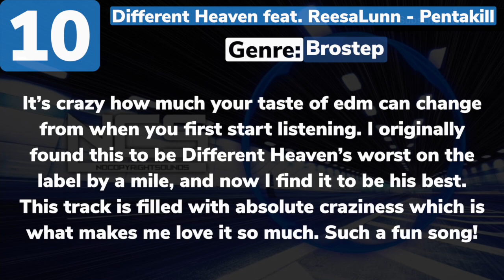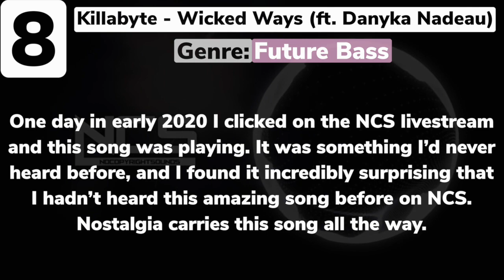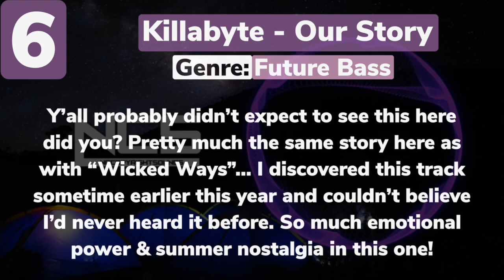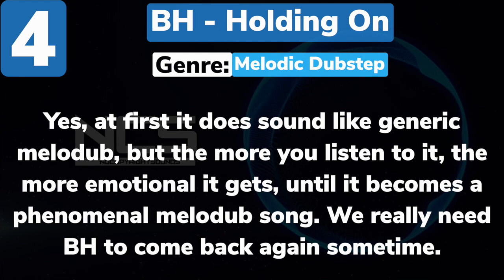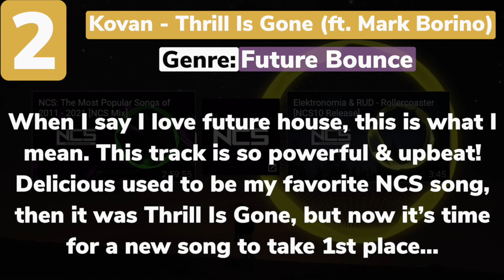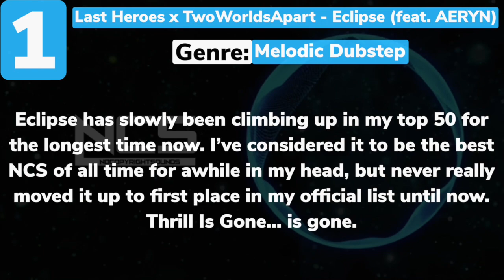Top 10 Favorite NCS Songs (ft. new favorite)